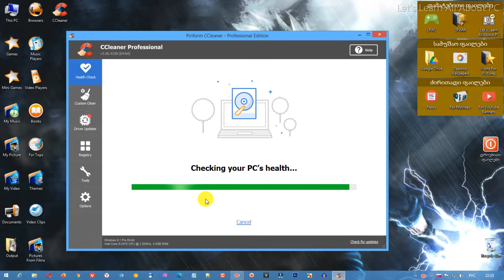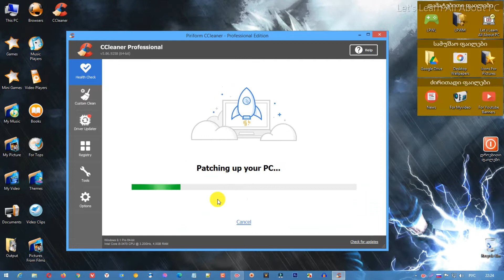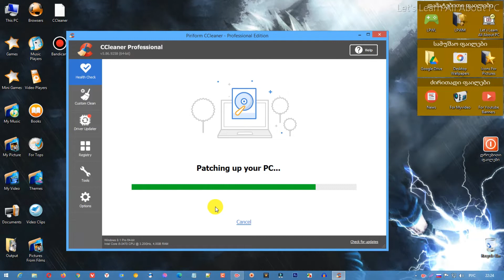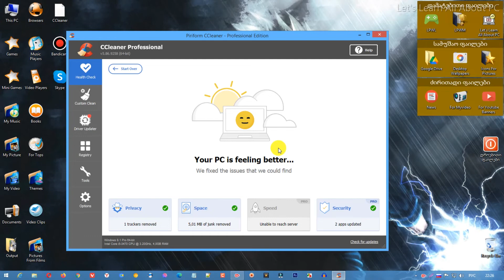СClaener-ი დამწყებთათვის (ჯანმრთელობის გრაფის გამოყენება)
მოგესალმებით ყველას არხზე "ისწავლე ყველაფერი კომპიუტერზე", ეს არხი შეიქმნა სპეციალურად, რომ მოხდეს გასაგებ და მარტივ ენაზე კომპიუტერებთან დაკავშირებული საკითხების ახსნა და განმარტება, ამ არხის მეშვეობით მე შევეცდები გადმოგცეთ გარკვეული ცოდნა (რაც დამყარებულია როგორც ზოგად საკითხებზე ასევე პირად გამოცდილებაზეც), ინფორმაცია, სიახლეები და უამრავი საინტერესო რამ, თუ თქვენ ხართ დაინტერესებული, რომ შეისწავლოთ ეს თემატიკა მაშინ, თქვენ აუცილებლად უნდა გამოიწეროთ ჩემი არხი და თვალი ადევნოთ ახალი ვიდეოების გამოსვლას.

შეკითხვების არსებობის შემთხვევაში, თქვენ შეგიძლიათ შეკითხვები დაწეროთ კომენტარებში ან დამიკავშირდეთ პირადად მე, ჩემი Twitter-ის აქაუნთის გამოყენებით ან ელექტრონული ფოსტის მეშვეობით.